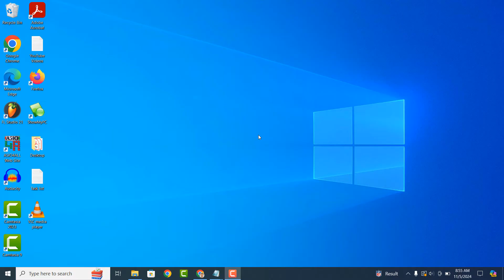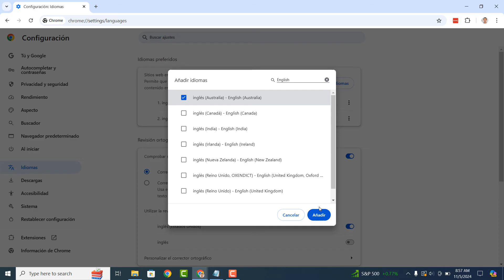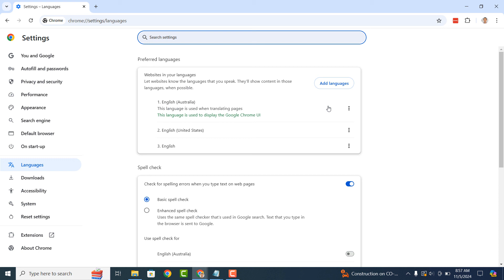How to Change Language in Google Chrome Back to English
In today’s video, I’m going to show you how to change the language back to English in Google Chrome.

Maybe someone has been using your computer to use Google Chrome, and has changed the default language to a language other than English, and now you’re wondering how to change it back to English.

Whatever the reason is, I’m going to show you how to change your browser’s default language back to English.

1. Open up Google Chrome.
2. As you can see, my browser’s language is set to Spanish.
3. To change the language back to English, click on the 3 dots in the top right corner of the browser.
4. A dropdown menu will now display.
5. To open up Google Chrome settings, click on the menu item that has the gear icon next to it. For me, it’s the second item to the bottom.
6. Now that we’re on the Google Chrome settings page, go to the left hand side, and click on the menu item that includes the language symbol icon.
7. Once you’ve clicked on that, you’ll now be taken to this Google Chrome language page.
8. To set the language to English, click on the button at the top right of the page, located in the first section.
9. A modal will now display. From this modal, we can search for any Google Chrome supported language.
10. In the search bar at the top of the modal, type in “English”.
11. Several English language variations will now appear. Feel free to select any one of them. I’m going to select the Australia one.
12. If you don’t see your own English language variation, in my example, United States English, then it’s most likely because it’s already been added to the Chrome language page.
13. Now click on the blue button located at the bottom right of the modal.
14. The language has now been added to the list of languages on your Google Chrome language page.
15. By default, the last language added will always be at the bottom of the list.
16. Now, click on the three dots located next to the last language at the bottom of the list, and click on the first item, which is a checkbox.
17. This now sets the language as the primary language in Google Chrome.
18. Now, all we need to do is reboot Google Chrome to have it display the newly selected language.
19. To do this, simply click on the blue button located next to the number one language at the top of the list.
20. Google Chrome will now restart and will be displayed in English.

And it’s as easy as that, getting Google Chrome’s language back to English is a fairly simple task to perform.

Topics covered in this video:
How to change Google Chrome language from Spanish to English
How to change Google Chrome language from German to English
How to change Google Chrome language from French to English
How to change Google Chrome language from Arabic to English
How to change Google Chrome language from Russian to English